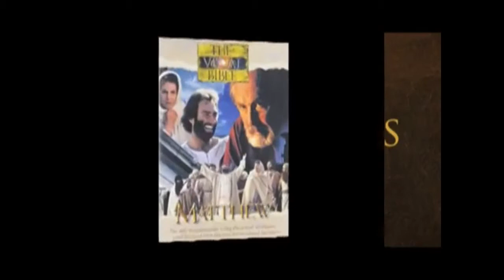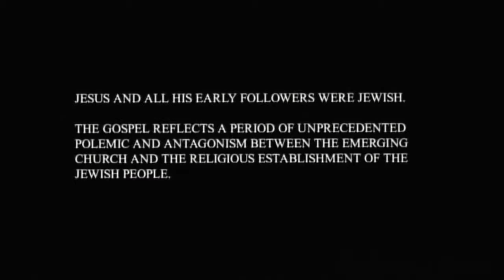Visual Bible International, Faith on Film review (Based on One Gospel Lent Pt. II)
Look, some people *really* like their Bible, even to the point of wanting the whole text of a book in a movie. Does it work?

Nathan's Twitter: @NathanSmith30